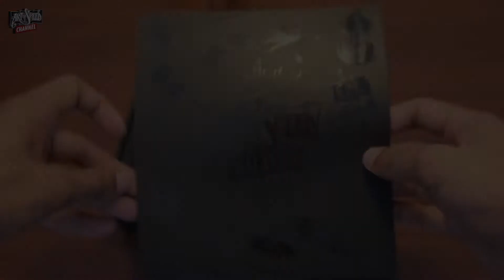⚡️VACCINE EQUIPPED⚡️AVAILABLE NOW⚡️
Setiap “Care Pack” hadir dengan:

✅ Tshirt VACCINE EQUIPPED hitam atau putih
✅ Enamel Pin
✅ Sticker
✅ Roadtax Decal
Dalam presentation box exclusive, sesuai untuk pakai sendiri, koleksi atau hadiah!

Limited 300 set sahaja jadi dapatkan ia sekarang!

Exclusive di @shopee_my
Art of Speed My Official

Harga: RM120 sahaja⚡️